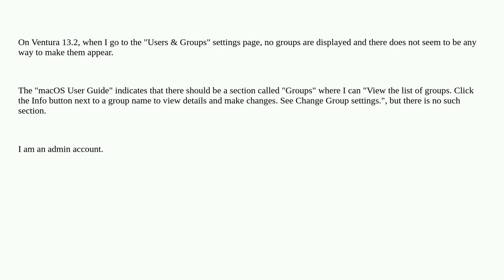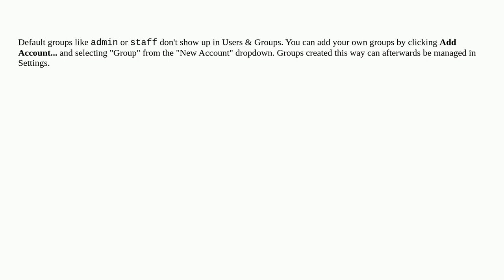"Users & Groups" does not display groups on Ventura 13.2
A special thanks goes out to the community

  permission user-account settings